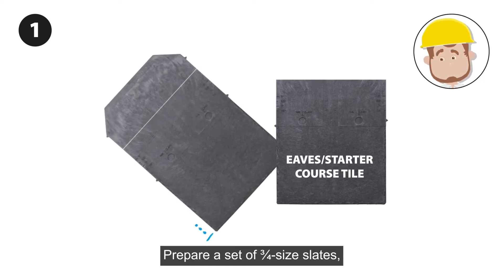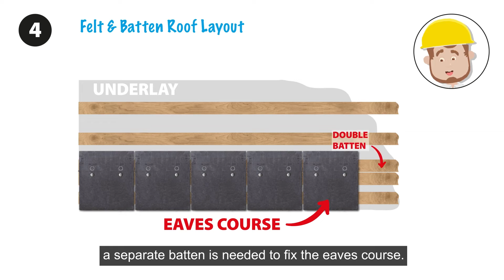TapcoSlate - How To Lay Out Slate Courses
A short informative video, going through the process of laying and fitting courses of TapcoSlate lightweight tiles.

To see our full range of products and services, visit our